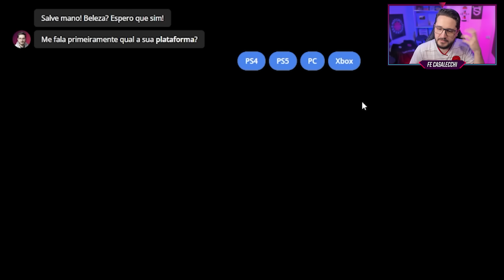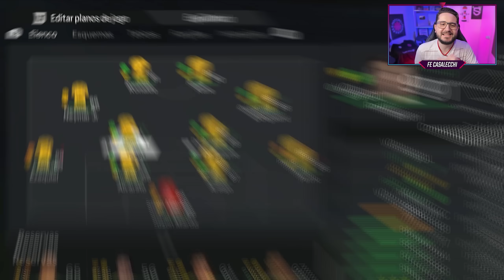Coloquei 1 CRAQUE até o AMAZONAS ganhar a LIBERTADORES 🏆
Contratando 1 jogador por temporada até o AMAZONAS ganhar a LIBERTADORES!

🖌 Thumbnail: gustavodzn_ofc